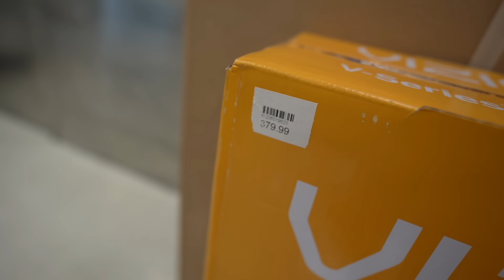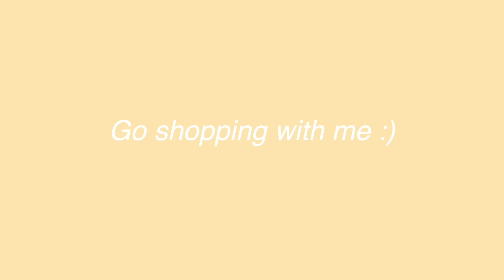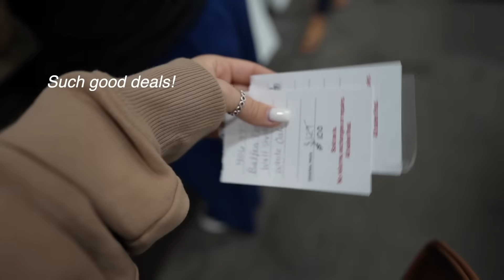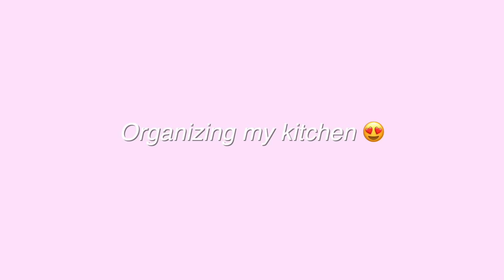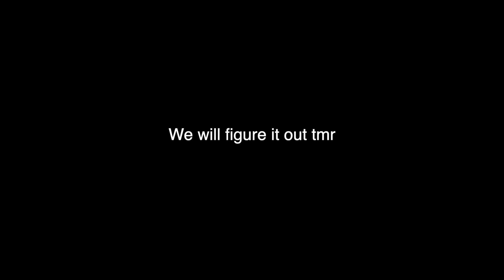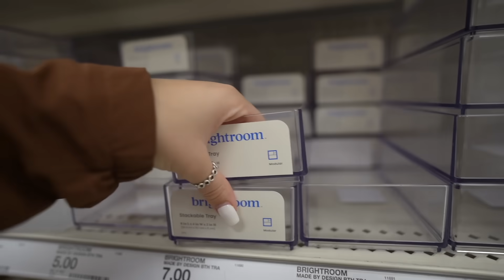MOVING INTO OUR NEW HOUSE | organizing my kitchen, new TV, couch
Amazon storefront-

FAQ-
Age- 19